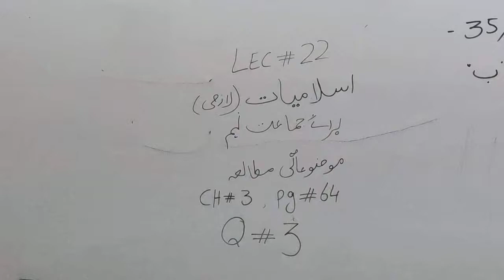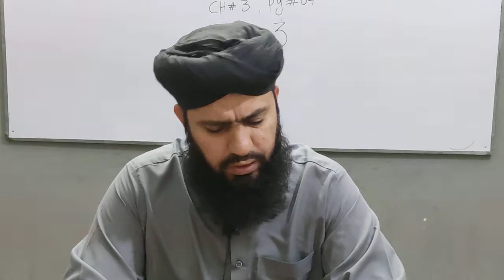Class#9th Islamiyat Ch#3 Lecture#22